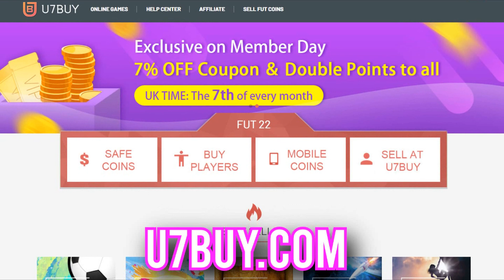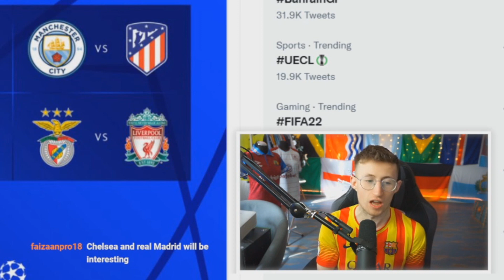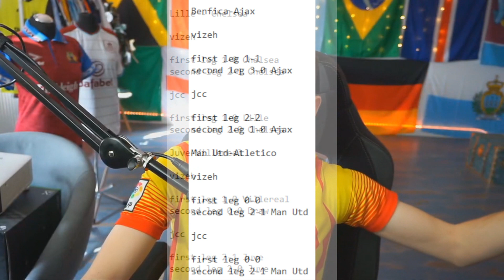CHAMPIONS LEAGUE QUARTER FINAL PREDICTIONS